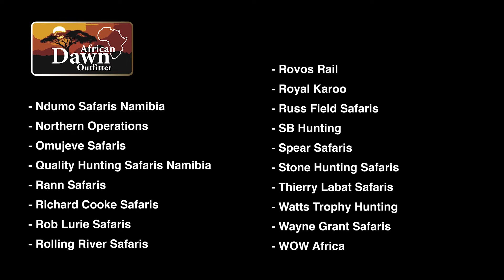African Dawn Outfitter May 2022